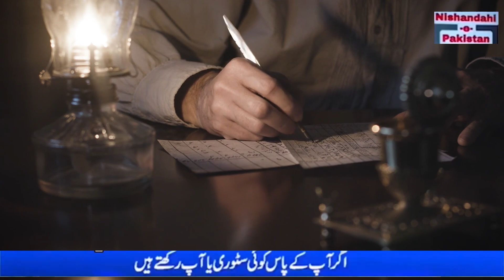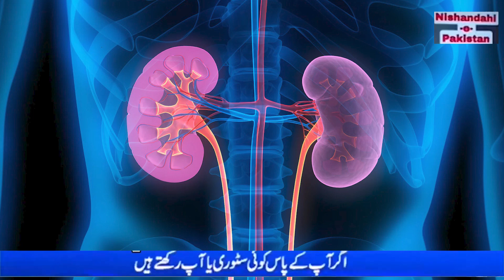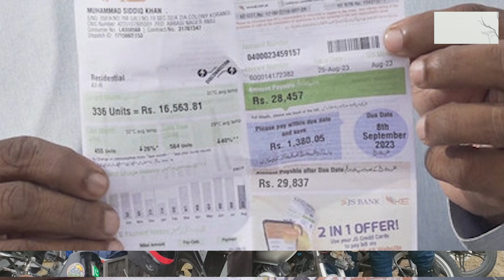ایک ظلم کرتا ہے ،ایک ظلم سہتا ہے ،۔ میرا تعلق پاکستان سے ھے ،،،،،،،،،،،،،،،،،،